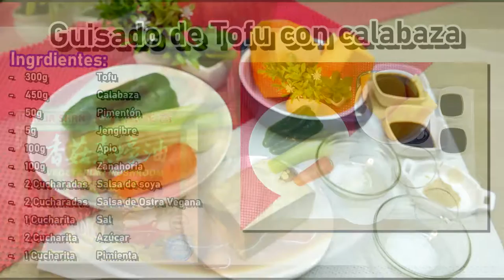【Guisado de Tofu con Calabaza】Variación del TOFU滷南瓜豆腐| Comida China |Vegano【SuFood】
RECETA abajo!

INGREDIENTES:
- 300g Tofu
- 450g Calabaza
- 50g Pimentón
- 5g Jengibre
- 100g Apio
- 100g Zanahoria
- 2 Cucharadas Salsa de soya
- 2 Cucharadas Salsa de Ostra Vegana
- 1 Cucharita Sal
- 2 Cucharita Azúcar
- 1 Cucharita Pimienta